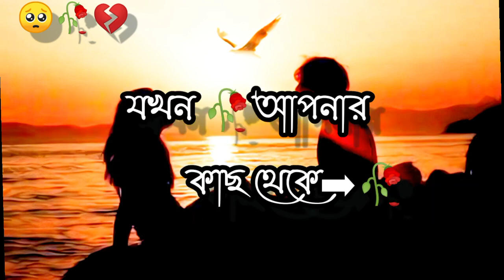কিছু মানুষ❤ আপনাকে ✅✔️☑ঠিক ততটুকু ভালোবাসবে💔 sad shyari stats (nikhoj) 😘❤video_2024